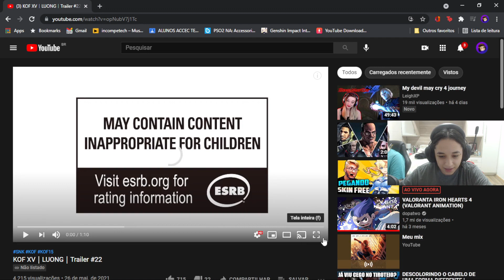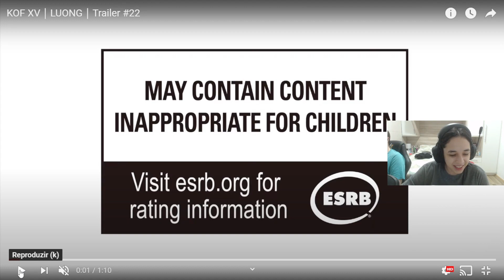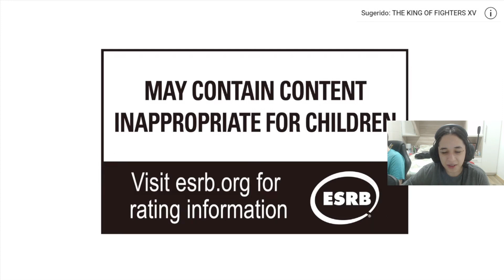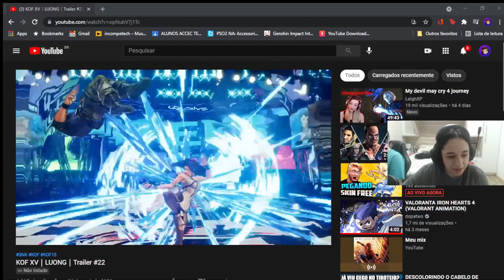KOF XV | LUONG | REACTION E COMENTÁRIO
Chegou mais um mulherão pro kof, os simps piram.